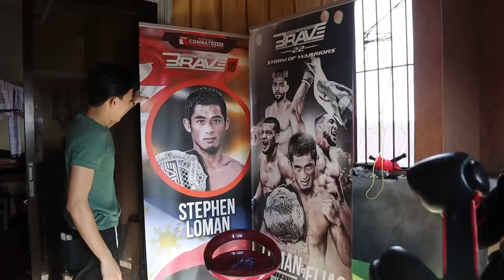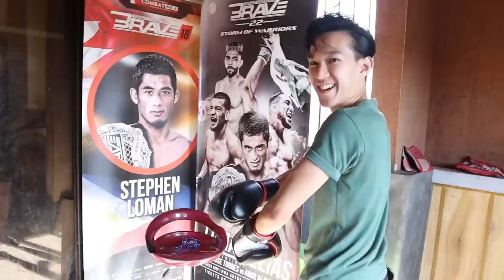A Quick Tour of Stephen "The Sniper" Loman's Family House | Baguio City | Team Lakay Vlog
For our international viewers, please turn on the CC (Closed Captions) for subtitles.

Stephen Loman tours us in his house where he discusses the memories about his belts, medals and the story of his life.